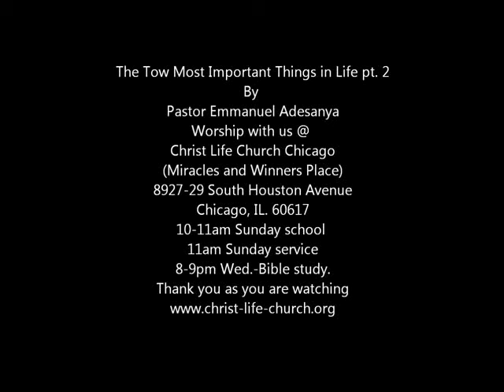The Two Most Important Things in Life pt. 2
By
 Pastor Emmanuel Adesanya
 Christ Life Church, Chicago